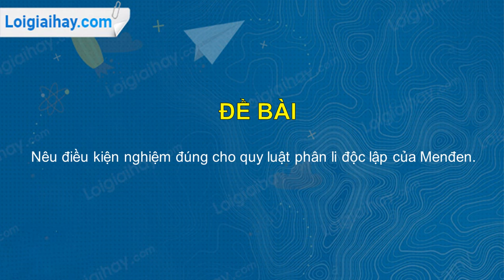Trả lời câu hỏi số 1 Trang 41 SGK Sinh học 12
Nêu điều kiện nghiệm đúng cho quy luật phân li độc lập của Menđen. .